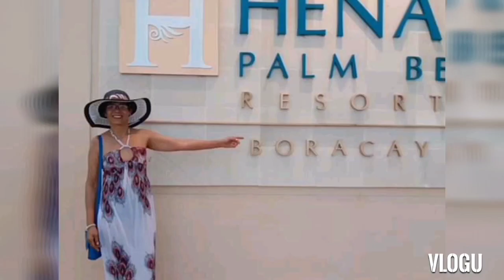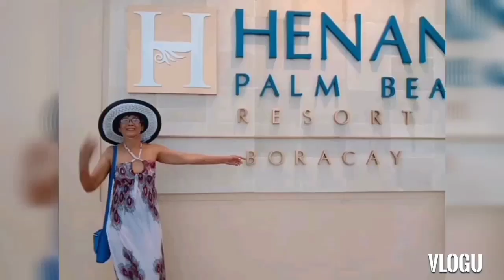Who's the sexiest of them all ( Bongga si Nanay) Dito lang po Boracay Island.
Late upload at Boracay Island